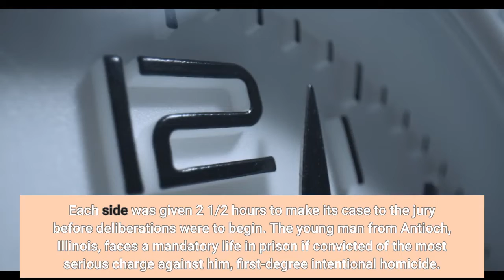Closing arguments begin at murder trial of Kyle Rittenhouse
By SCOTT BAUER, MICHAEL TARM and AMY FORLITIKENOSHA, Wis. (AP) — Closing arguments at Kyle Rittenhouse’s murder trial began Monday with a prosecutor questioning whether Rittenhouse was really there to help the night he showed up in Kenosha with a rifle during a protest against racial injustice. Prosecutor Thomas Binger told the jury that Rittenhouse had no connection to the business he said he was going to protect, he ran around with an AR-style semi-automatic rifle, and he lied about being an emergency medical technician.“Does that suggest to you that he genuinely is there to help? ” Binger asked. Binger repeatedly showed a segment of drone video that he said shows Rittenhouse pointing the gun at protesters after setting down a fire extinguisher.“This is the provocation. This is what starts this incident, ” the prosecutor said. Rittenhouse, how 18, killed two men and wounded a third during a tumultuous night of protests in the summer of 2020 in a case that has stirred bitter debate in the U. S. over guns, vigilantism, racial injustice and law and order. Prosecutors have sought to portray Rittenhouse as the aggressor who created a dangerous situation in the first place that night with his semi-automatic rifle, while Rittenhouse has said he feared for his life and acted in self-defense. Each side was given 2 1/2 hours to make its case to the jury before deliberations were to begin. The young man from Antioch, Illinois, faces a mandatory life in prison if convicted of the most serious charge against him, first-degree intentional homicide. Rittenhouse was 17 when he traveled the few miles from his home to Kenosha on Aug. 25, 2020, as the city was in the throes of violent protests that erupted after a white police officer shot and wounded Jacob Blake, a Black man. Rittenhouse said he went there to protect property. Supporters have hailed him as a hero who took a stand against lawlessness; foes have branded him a vigilante. Earlier Monday, Judge Bruce Schroeder dismissed a count of possession of a dangerous weapon by a person under 18, a misdemeanor that had appeared to be among the likeliest of the charges to net a conviction for prosecutors. The judge then launched into 36 pages of legal instructions to the jury, explaining the charges and the laws of self-defense. The underage weapon charge was punishable by up to nine months in jail. But the defense argued that Wisconsin law has an exception related to the length of a weapon’s barrel. Prosecutors argued that the defense was misreading the statute. The judge had twice sided with prosecutors earlier in declining to dismiss the charge, but he also said the law was confusingly written. After prosecutors conceded Monday that Rittenhouse’s rifle was not short-barreled, the judge threw out the charge. Public interest in closing arguments was evident in the morning, when more people than usual stood in a line outside Courtroom 209 to get a seat.